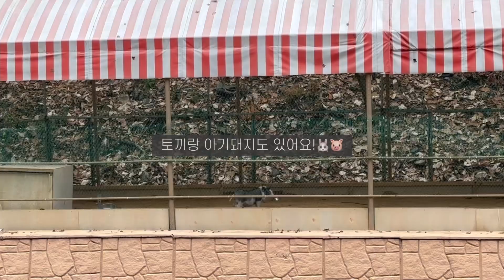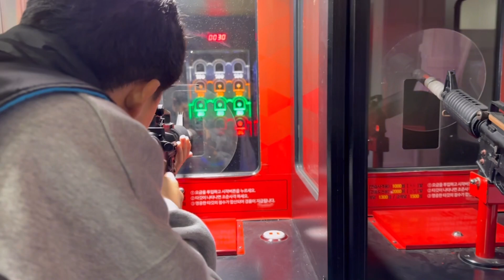[글램핑브이로그] 금산 한마음플레이스 / 금산글램핑 / 금산 카라반 / 힐링여행 / 캠핑 / 4K영상 / 4K / 캠핑요리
안녕하세요! 구지입니다!

이번에는 금산 카라반장으로 단풍여행을 다녀왔어요!
단풍이 붉게 물든 글램핑장이 너무 아름다웠답니다!

오늘도 구지가 굳이하는 유툽의 영상을

궁금하신 점은 댓글이나 메일로 문의주세요!